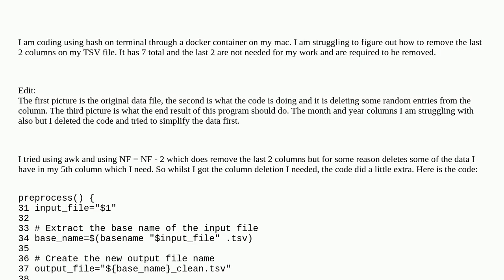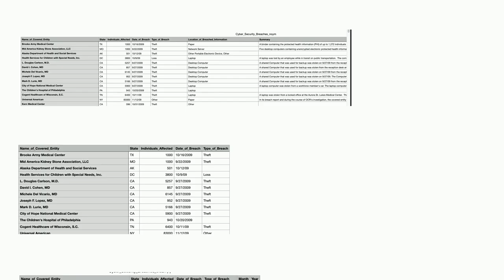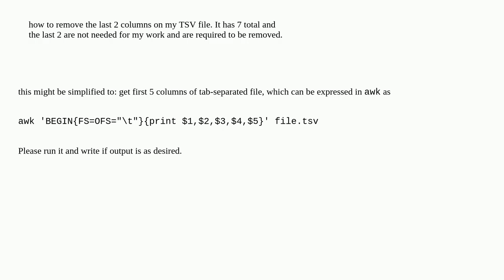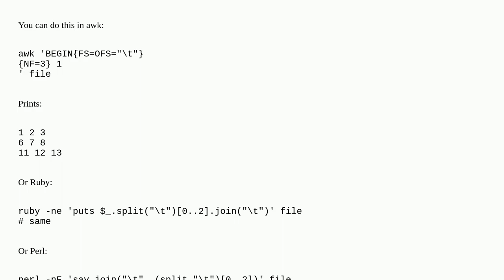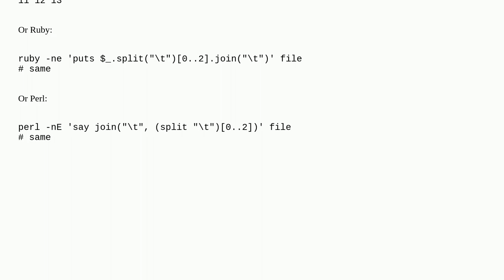How do I remove the last 2 columns from a tsv file?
A special thanks goes out to the community

  sed bash awk